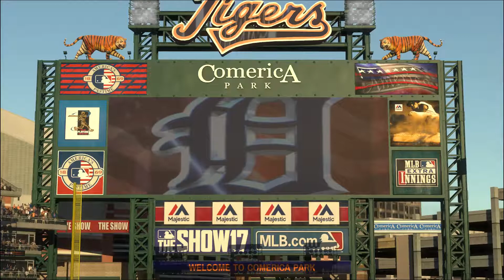Hiroki Suzuki RTTS / MLB The Show 17 / Ep. 45 He Missed It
Hiroki gets a double down the line and the Indians with both games.